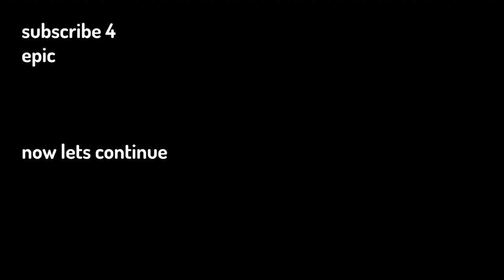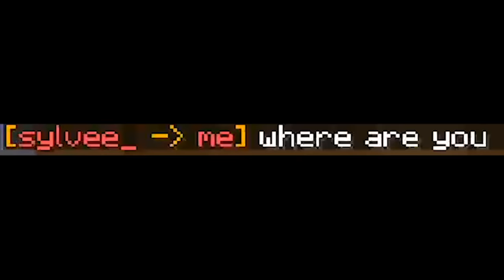my first time speaking to wilbur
One of my first times speaking to Wilbur Soot. This was hilarious!